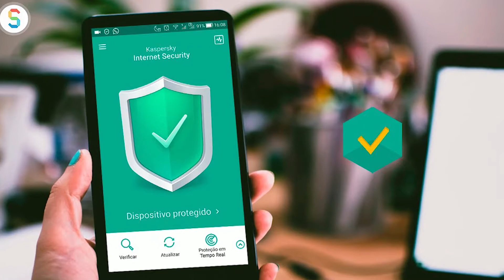Novo Mapa no Warzone, Cyber crime no Cyberpunk 2077 e muito mais!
⭐Você tem um canal no youtube, e quer fazer parte de uma Network, conheçam a Freedom Brasil, link na descrição

💲Quer fazer uma doação mas não tem cartão de crédito?
💲Pode fazer uma doação via transferência ou depósito.
💲Meu nome: Vitor Oliveira
💲Banco: Itau
💲Agência: 7856
💲Conta corrente: 18531-4